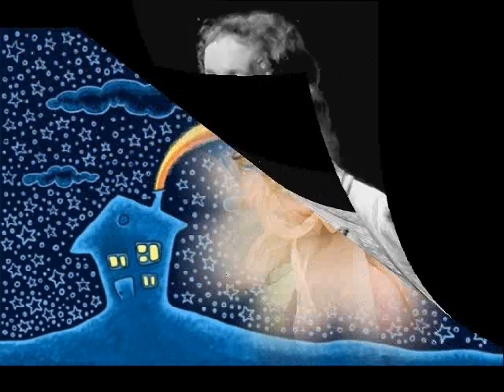Леонид Борткевич Калыханка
Музыка Дмитрий Явтухович, стихи Леонид Прончак, запись 1989 года